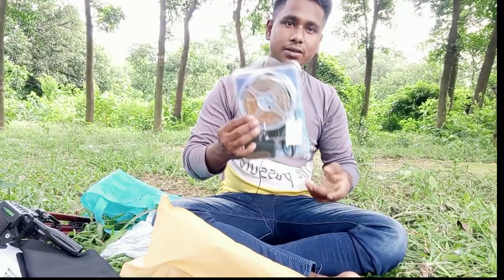tripod microphone boom stand unboxing blog bangla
tripod microphone murah tripod microphone stand with extending boom bast microphone tripod tripod microphone stand bangla